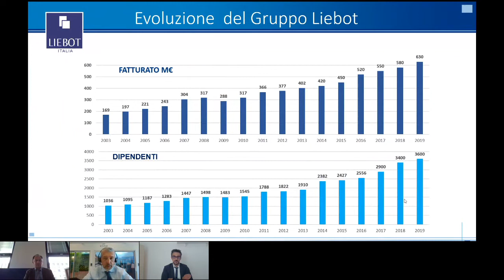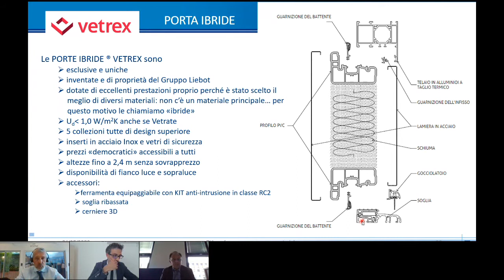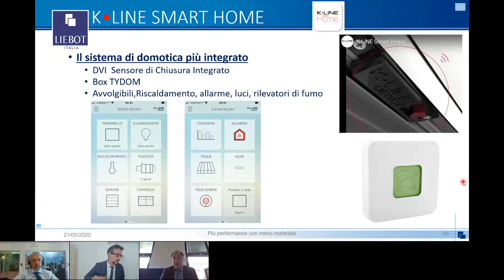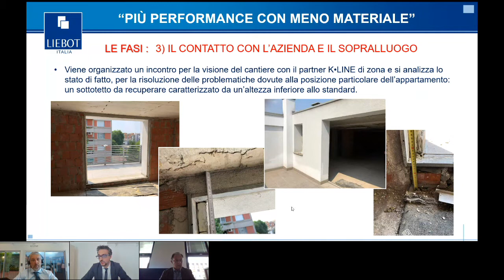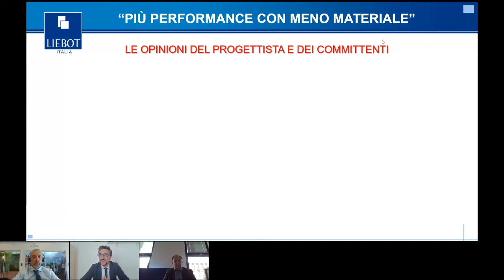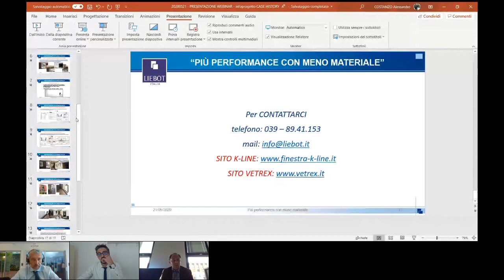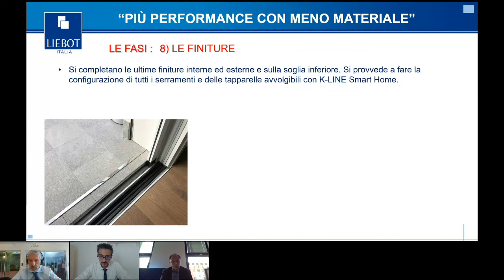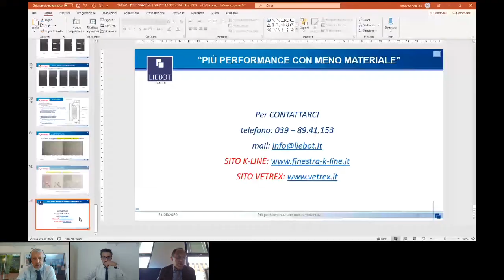Soluzioni per la progettazione efficiente - Webinar con K-LINE e VETREX - Webinar Infoprogetto